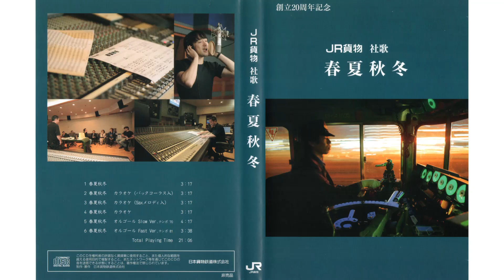JR貨物・社歌 春夏秋冬